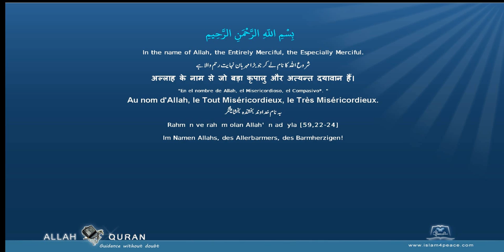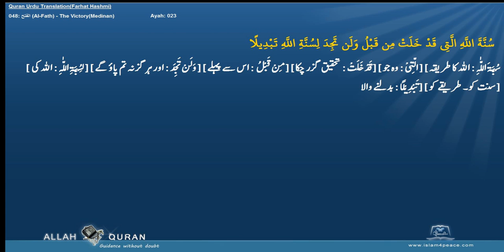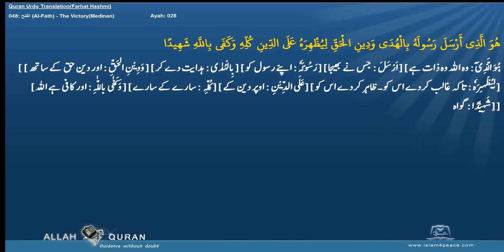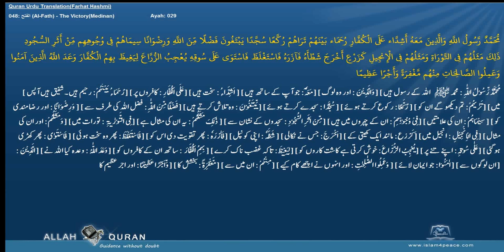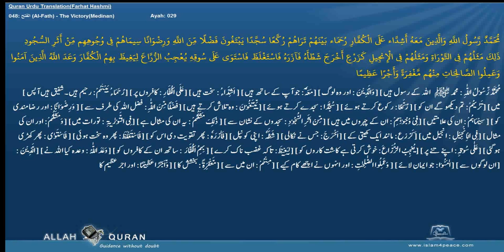Quran Urdu Word by WordLafzi 048 الفتح Al Fath The VictoryMedinan by Dr Farhat Hashmi